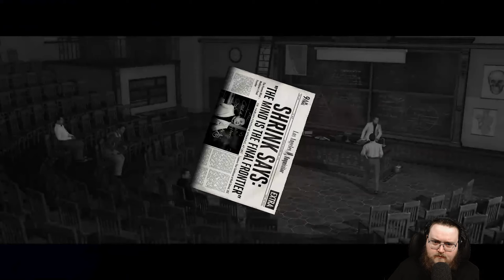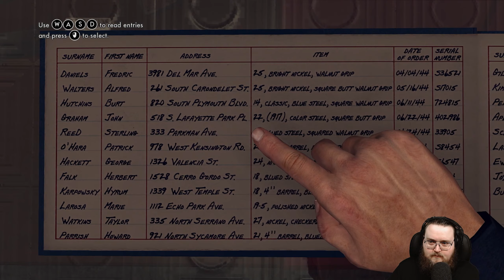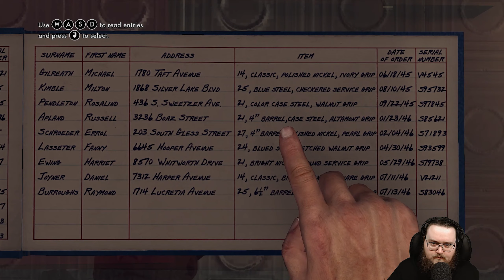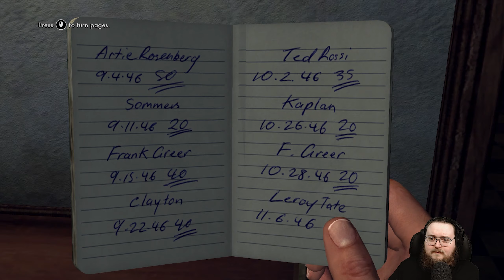Let's Play L.A. Noire (PC) - Part 1 - ArahorPlays